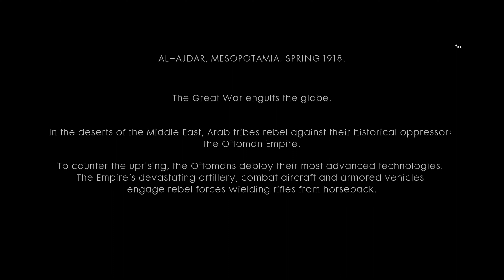BATTLEFIELD 1 Walkthrough Gameplay Part 11 - (4K 60) - No Commentary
4K Cinematic Gameplay Walkthrough - No Commentary